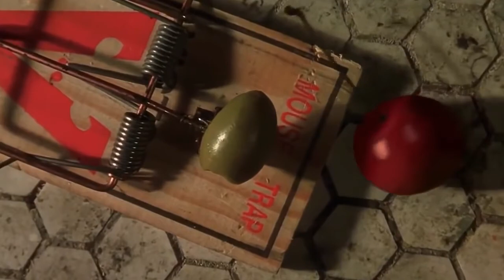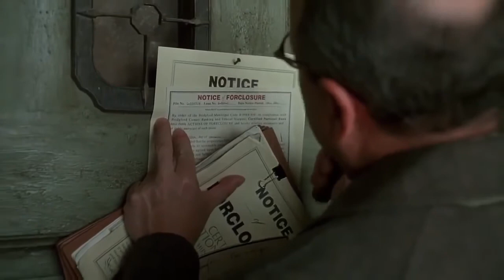Chuway da shikar|mousehunt|Punjabi dubbed movie|HD (part4/10)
Trending video